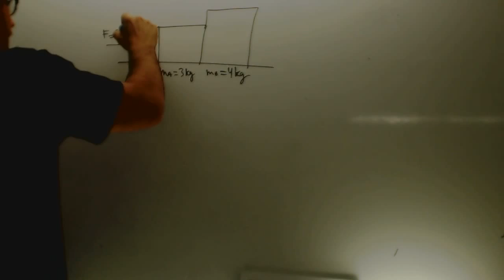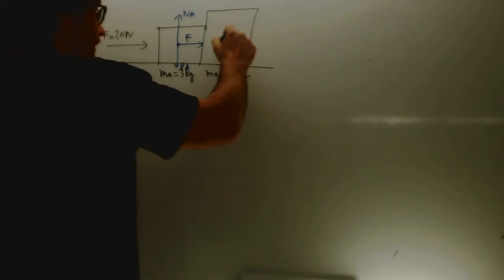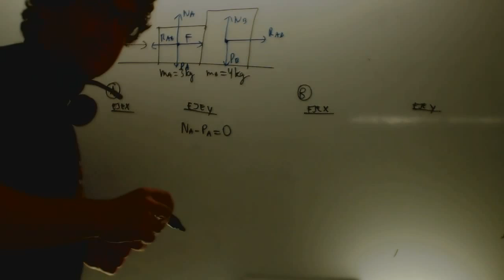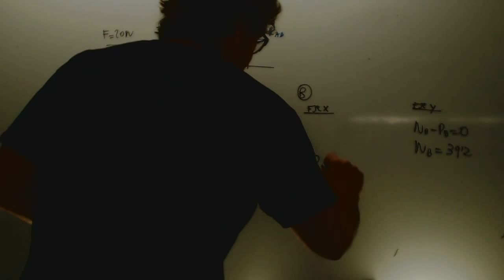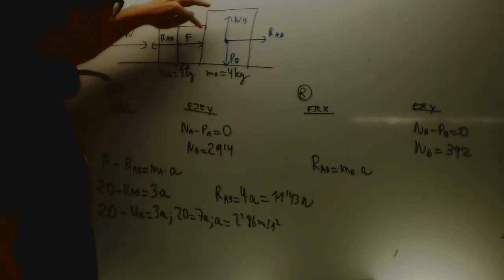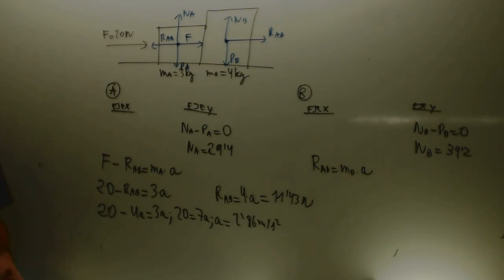Plano horizontal Dos cuerpos Accion reaccion Academia Usero Estepona